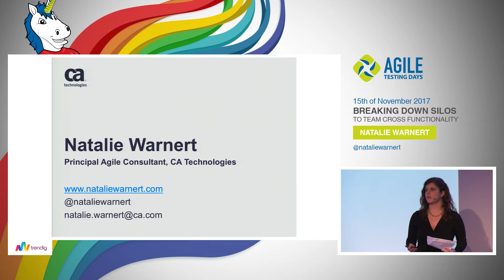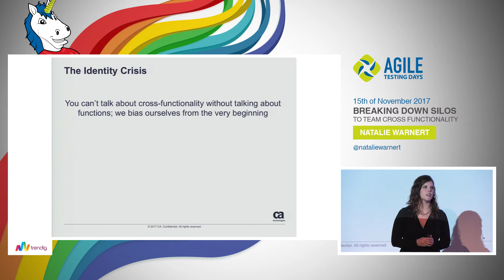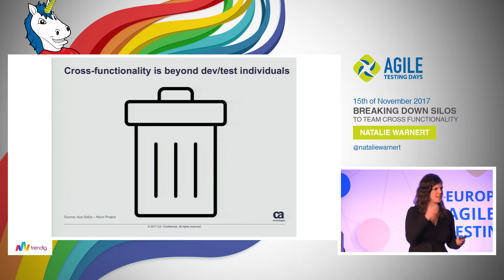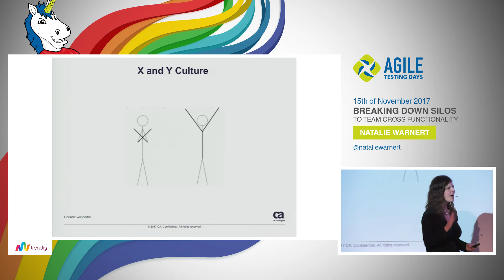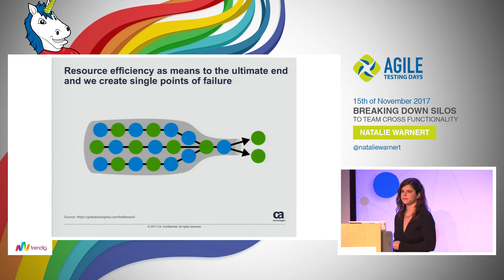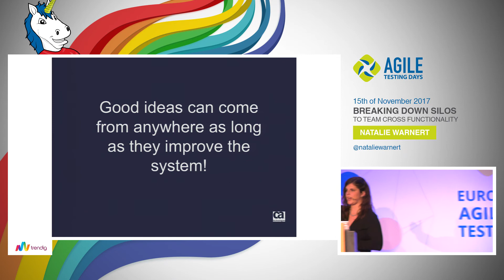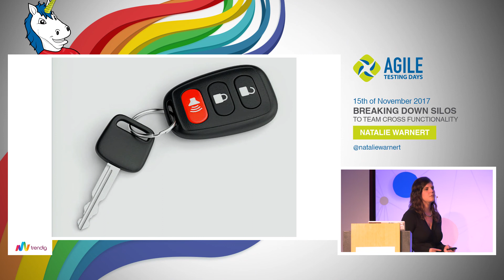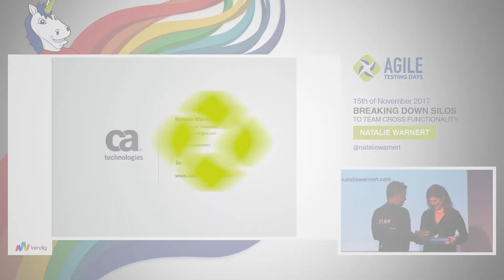Natalie Warnert: Breaking down silos to team cross functionality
How do we remake our organizational structures to help our teams work more cross functionally?

Software development is a polarized industry - from the division between product and technology to the division of team roles between developers and testers. We end up reinforcing silos rather than fixing systemic problems, and assigning blame rather than making a better product. Agile was supposed to fix this; it hasn’t.

In this session, Natalie explores what this dysfunctionality does to team cross functionality. She discusses individual and team strategies to move toward being more cross functional and its effect on product development flow. She shares strategies Fortune 100 companies have taken to make teams more effective and efficient through focusing on cross functionality.

Participants will leave this session with a better understanding of their skills and improvement areas: individually, within their teams, and across their company silos. After all, teams and companies are only as good as the sum of their parts, and if those parts are dysfunctional, the whole system will fail to innovate and succeed together.